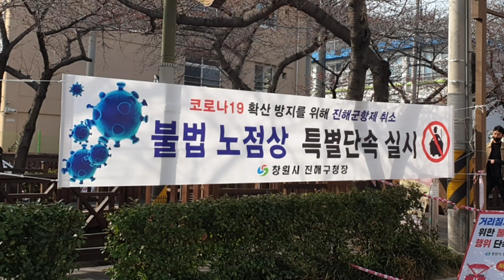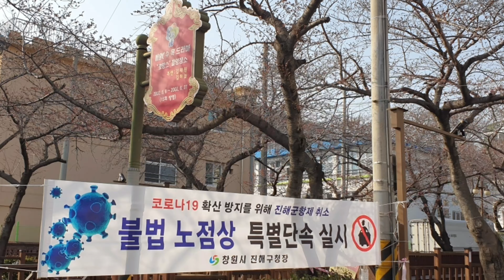진해군항제 취소(진입금지)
코로나19로 인해서 진해군항제가 취소되었습니다
지금 진해는 축제를 취소했어도 많은 분들이 방문할까봐서 걱정이랍니다
아직까지 진해는 코로나 청정지역이거든요
다음주면 벚꽃이 만개할것 같아요
올해는 아쉬우시더라도 대리만족해주세요
다음주에 벚꽃이  활짝피면 예쁜영상 올릴께요
여러분 우리함께 힘내요
우리나라는 봄.여름.가을.겨울 사계절이 있기에 코로나 이겨낼수 있어요
세계 어느나라보다 우리나라
한국에 태어난것을 감사하게 생각해요
어느나라보다 행복한 한국을 위하여~~~
화이팅^^